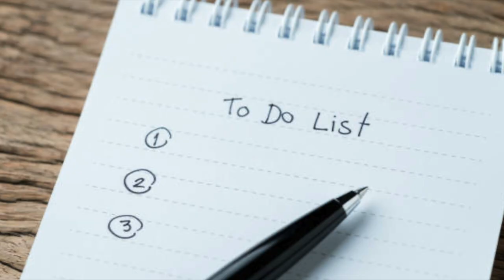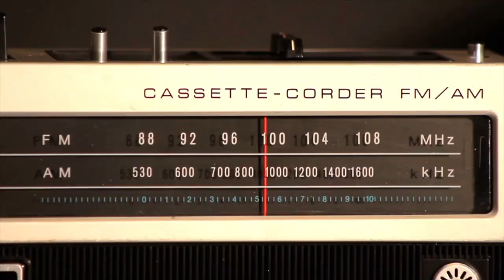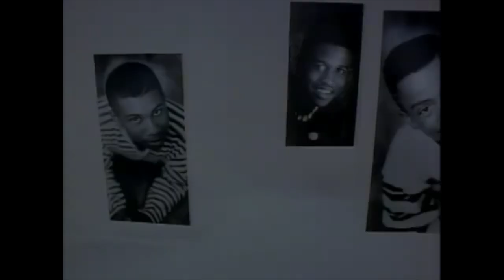What Happened To R&B Group Hi Five? | The Ups, The Downs, The Comeback That Was Tragically Cut Short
Waco, Texas. A place known for a lot of different things. The birthplace of Dr. Pepper, home of the Texas Sports Hall of Fame as well as, sadly, one of the most tragic incidents in American religious history masterminded by a maniacal cult leader. Something the city is definitely not known for is producing musical superstars. But, it happened when R&B group Hi-Five came on the scene.